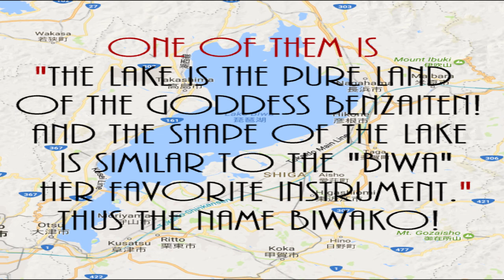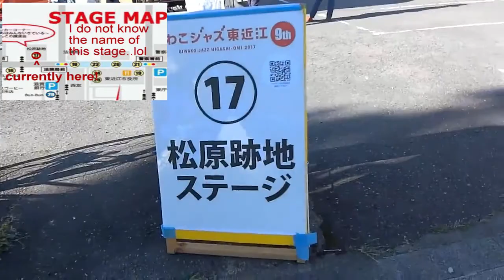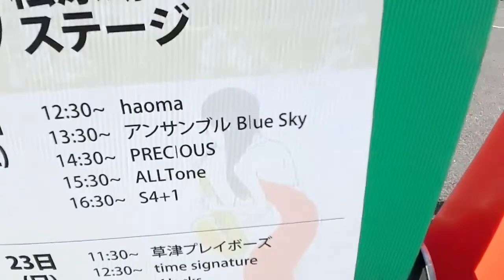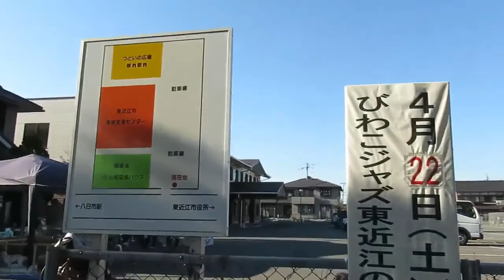Biwako JAZZ Festival 2017 | Let's Farty!! Vlog 9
April 23, 2017 Vlog #9 or so. :P

Finally!! JAZZ FESTIVAL!!
I am so sorry for making you guys wait for a long time!
If you like music a lot, You will enjoy this event!
Biwako Jazz Festival is held to promote Yokaichi City!
be sure to come by once a year!! :)